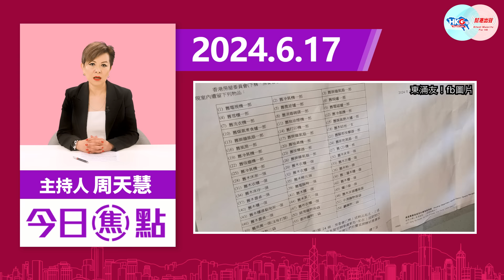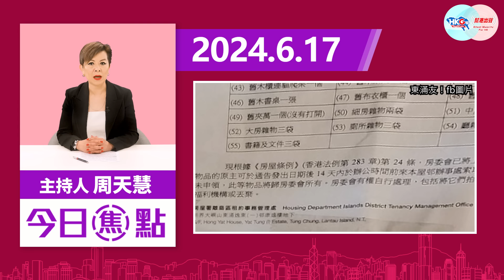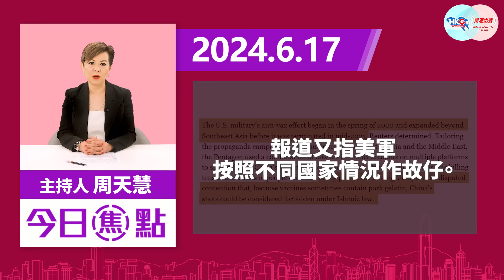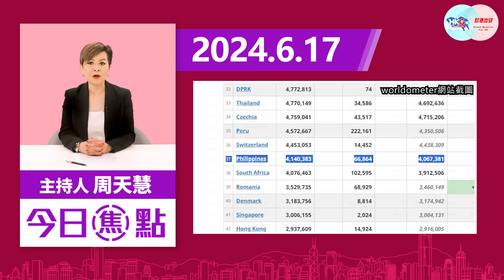【幫港出聲與HKG報聯合製作‧今日焦點】羅冠聰震散頭家 阿媽公屋都冇埋 美軍假帳號抹黑中國疫苗 霸權喪破人類底線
國安通緝犯羅冠聰潛逃海外逍遙快活，其家人親朋的生活卻大受影響，其母林素蘭的公屋單位因欠租違反租約而被收回。一個漢奸震散一頭家，這是黃營的悲哀，羅冠聰會盡回一個人的本分，回港自首，了結自己一手一腳搞出來的政治鬧劇嗎？

路透社調查報道揭發，美軍在疫情期間喪開假帳戶，專門抹黑中國疫苗及防疫物資，直接間接推動反疫苗情緒。美國軍方竟表示，美軍考慮的不是公共衛生問題，而是如何拉中國下水……真的連臉都不要了。報道引述的美國專家們都不齒美軍所為，對此感到沮喪、失望及幻滅。美國再次怒破人類道德底線，霸權可知醜字怎麼寫？

今集幫港出聲與HKG報聯合製作節目《今日焦點》，主持人周天慧由羅母公屋被收回，說說黃人的心態；並從美軍的醜聞出發，看看美式民主的一些問題。

0:00 羅冠聰母親公屋單位欠租被收回
1:46 絕不容忍任何人霸佔公屋
4:05 美軍假帳號抹黑中國疫苗
5:48 民主霸權是人類公敵！
7:50 美國大選年牛鬼蛇神橫行